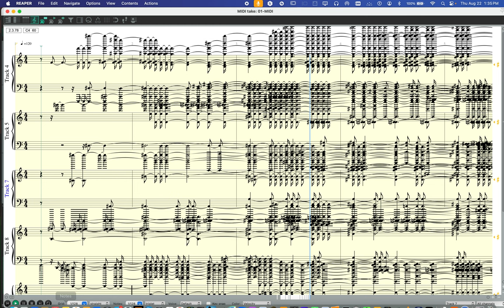Screen Recording 2024 08 22 at 1 35 19 PM